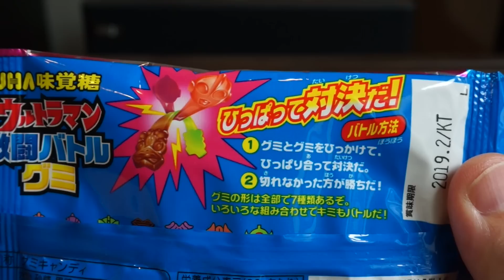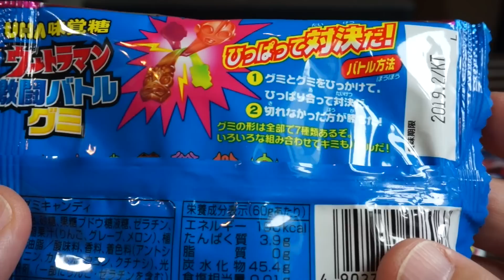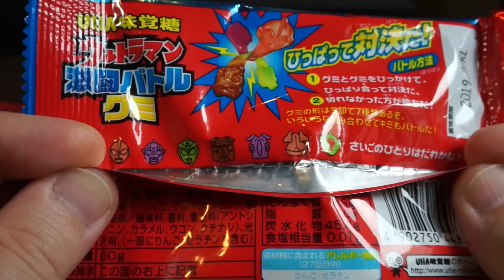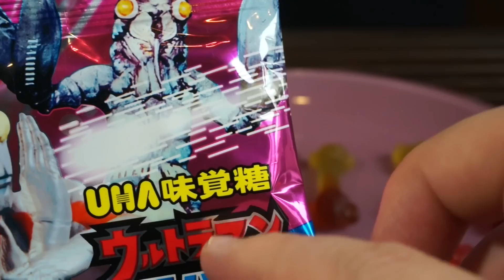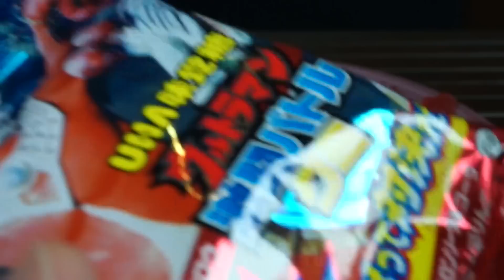食べたことある？＆パケがマニアックすぎぃ〜w ウルトラマン激闘バトルグミ 開封レビュー★ウルトラマンＲ／Ｂ(ルーブ) ultraman R/B toys collection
UHA味覚糖さんのウルトラマン激闘バトルグミを開封して遊んでみました。

DX ルーブジャイロ
DX ルーブスラッガー
DX ルーブクリスタルホルダー
DX ルーブクリスタルコレクションケース
DX オーブリングNEO
超動 ウルトラマン
ウルトラマンルーブ big ソフビ ロッソ、ブル